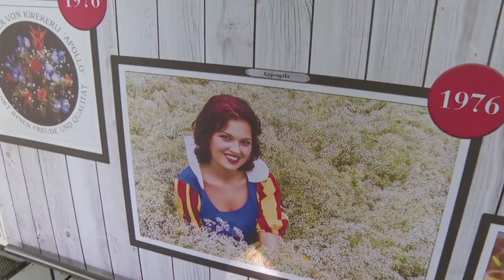84-Jarige Jan laat met trots zijn WAGENPARK zien! | The sky is the limit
OVER The sky is the limit, rijk en succesvol in Nederland
The Sky is the Limit: rijk en succesvol in Nederland geeft een inkijk in het leven van de ‘happy few’. We volgen negen succesvolle en soms flamboyante Nederlanders. Van Amsterdam tot Londen, van Parijs tot Dubai. Zij tonen hun luxueuze leven vol mooie huizen, snelle auto’s en exotische hobby’s. Achter deze glamour schuilt een wereld van grenzeloze ambities en keihard werken. Nu vieren ze hun successen. Welke offers hebben zij gebracht om de top te bereiken? En wat maakt hen nu echt gelukkig?